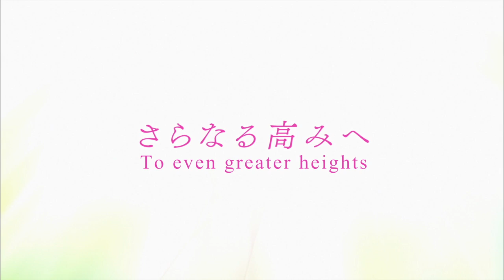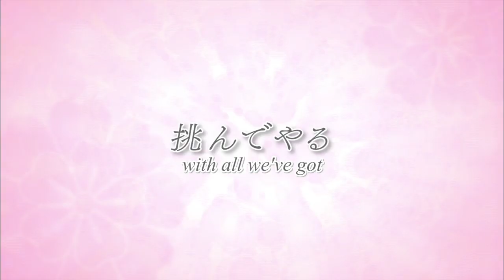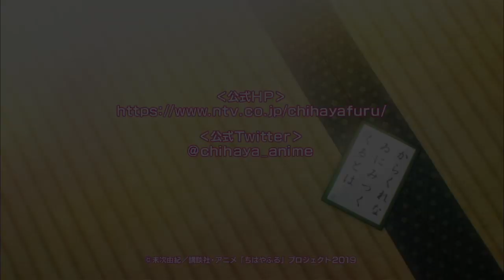Chihayafuru 3 | OFFICIAL TRAILER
“I’m not letting go of my dreams! I’m gonna be the Queen!”

They put everything on the line to taste the glory. Chihaya and her Mizusawa High School karuta club teammates competed at the Nationals in the summer of their second year, together with the new members.

In the team competition, they beat the seemingly invincible Fujisaki High School to make Mizusawa High School the champion for the first time. In the individual competition, Taichi won Class B while Arata won Class A.

Chihaya, having successfully undergone surgery on the finger she injured in the team competition, joins the Fujisaki High School summer camp with Taichi.

They set their sights on training to challenge the reigning Master and Queen, and put up with the brutal training from their advisor Sakurazawa, but the discovery of one fact might dash their hopes of playing.

Meanwhile, Arata, having learned that being part of a team will open up new opportunities, sets off to establish one.

A new rival, an unpredictable future, and the dream of becoming the Queen. “Chihayafuru 3” overflows with the passion and devotion of the karuta club high school students!